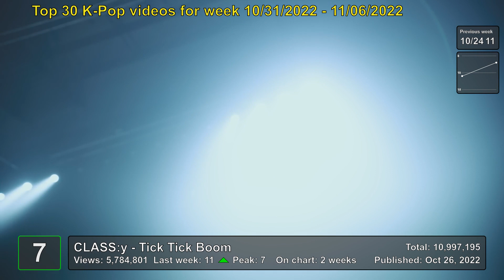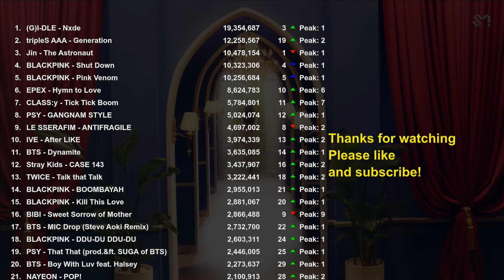MOST VIEWED K-POP music videos November 2022 (1st week)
Top 30 most viewed K-Pop music videos for the week from 2022/10/31 till 2022/11/6. Because of the Itaewon incident during Halloween 2022, the country went into national mourning and no new releases were made.

Also includes the daily Spotify rankings during this week for either Global or South-Korea.